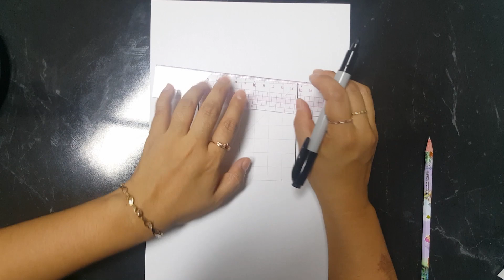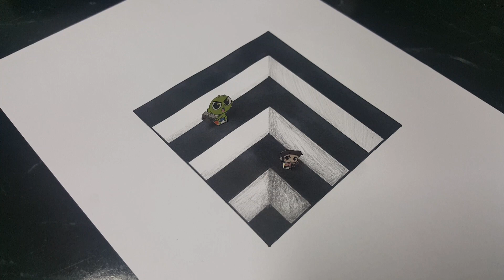●트릭아트● 신비랑 하리랑 트릭아트 안으로 / 3d trick art / trick art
트릭아트 그림 안에 신비와 구하리 넣어보기~
귀욥다ㅎㅎ